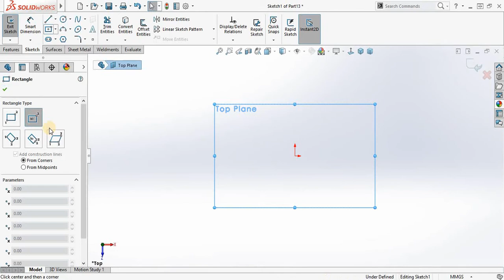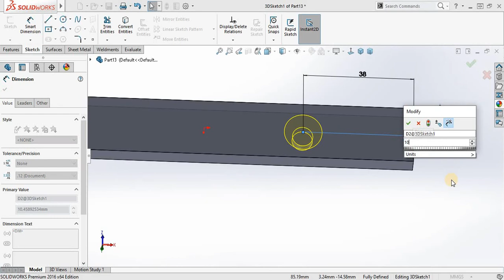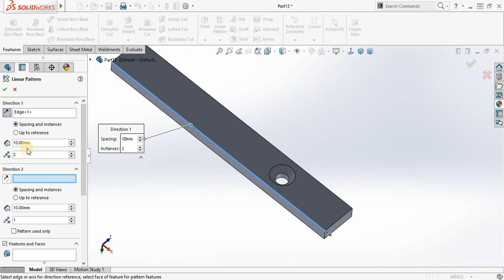Base Plate || Bench Vice Assembly || SOLIDWORKS